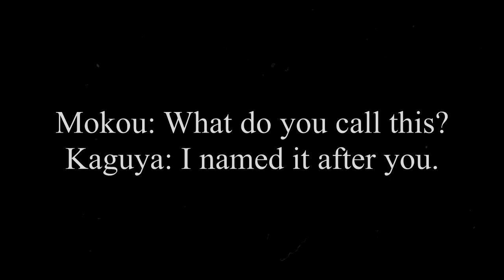Walfas Silent Short - Mokou Gets a Gift II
What's Christmas without another Christmas-themed walfas video, right? I decided to do another silent film style video featuring, again, Mokou and Kaguya. There might not have been a walfas Christmas special this year, but that wasn't going to stop me from making this anyways. Merry Christmas, everyone!

Walfas by KirbyM
Touhou by ZUN